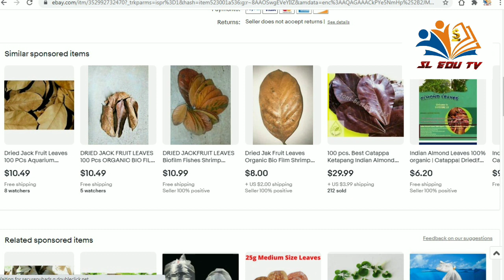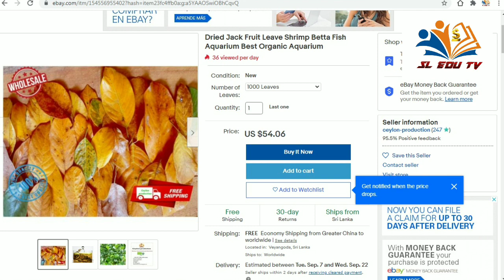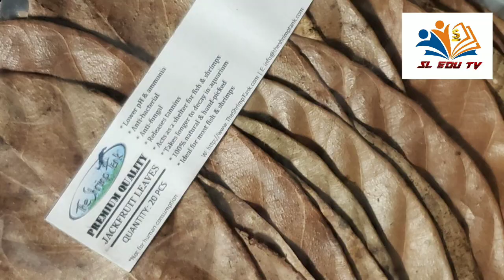කොස් කොළ වලින් සල්ලි හොයමු | Let's make money from jackfruit leaves | Business Ideas# | ස්වයං රැකියා